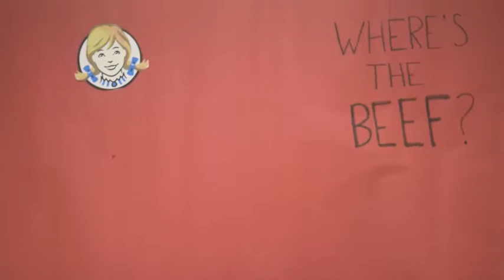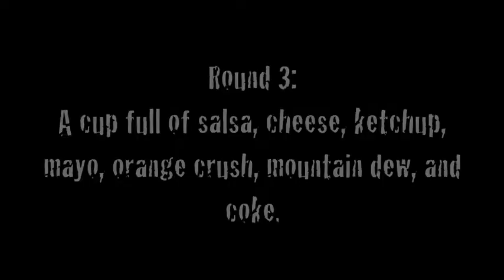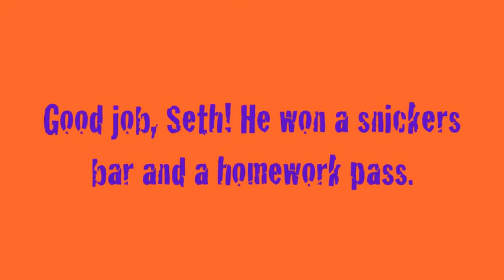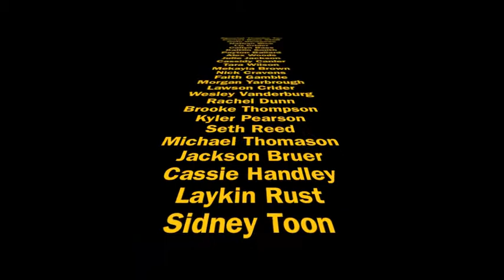Comet Buzz: Halloween 2016